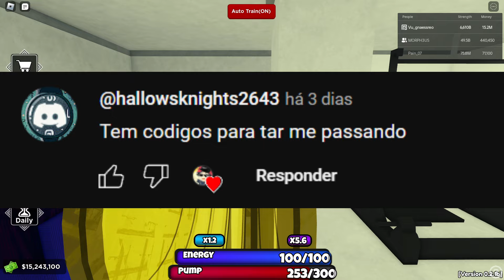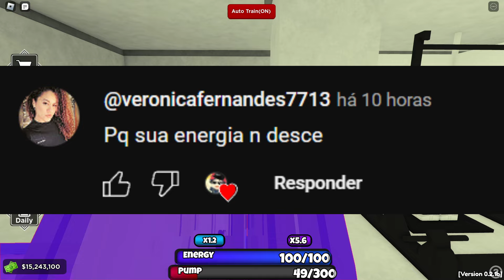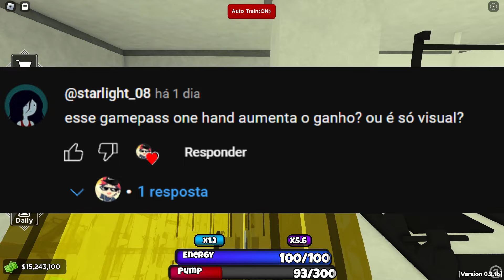TIRANDO TODAS AS SUAS DUVIDAS DOS VIDEOS PASSADOS NO ROBLOX - [Alpha] Untitled Gym Game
Fala pessoal tranquilo? Dessa vez trago um Video diferente para voces, dessa vez vamos responder as suas duvidas que voces deixaram nos comentarios assim respondendo a maioria de voces que ainda tem as duvidas mas tem vergonhade perguntar,  espero que gostem dessa nossa explicaçao sobre.

codes:
THANKU10KCCU
THANKU10KMEMBERS